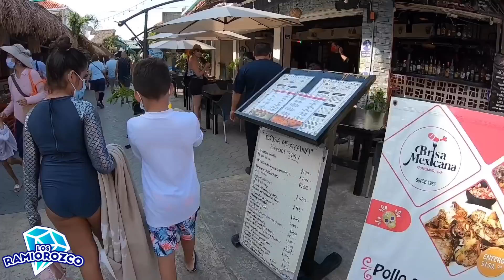ME ENAMORE DE ISLA MUJERES / PLAYA NORTE 🏖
Los Ramiorozco👇🏼

Karla k vlogs👇🏼